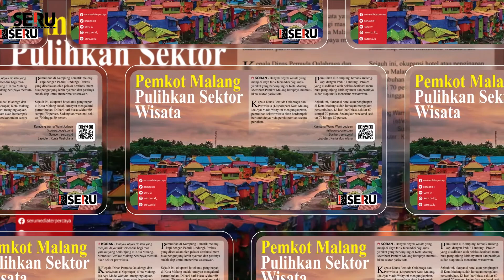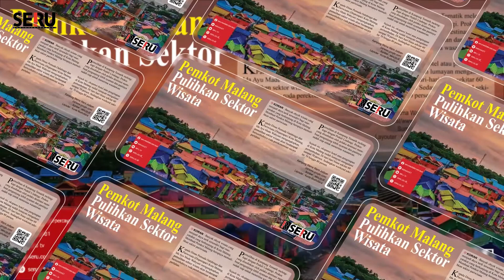Pemkot Malang Pulihkan Sektor Wisata | Koran Digital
Banyak obyek wisata yang menjadi daya tarik tersendiri, membuat Pemkot Malang berupaya memulihkan sektor pariwisata. Kepala Dinas Pemuda Olahraga dan Pariwisata (Disporapar) Kota Malang, Ida Ayu Made Wahyuni mengungkapkan, pemulihan sektor wisata akan berdampak bertumbuhnya roda perekonomian secara perlahan.